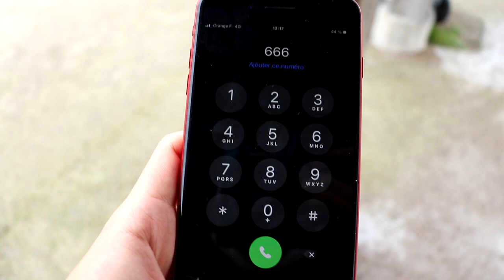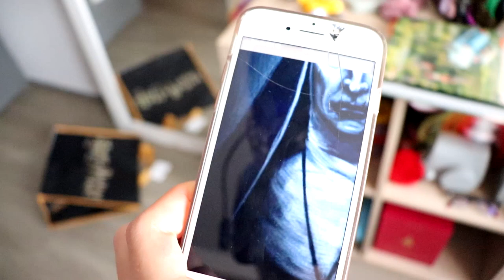NE PAS APPELER CE NUMÉRO ! VALOUK NOUS PRANK OU QUOI ? [COURT- MÉTRAGE]